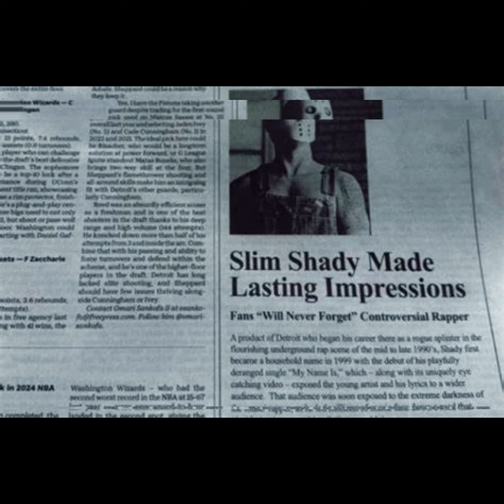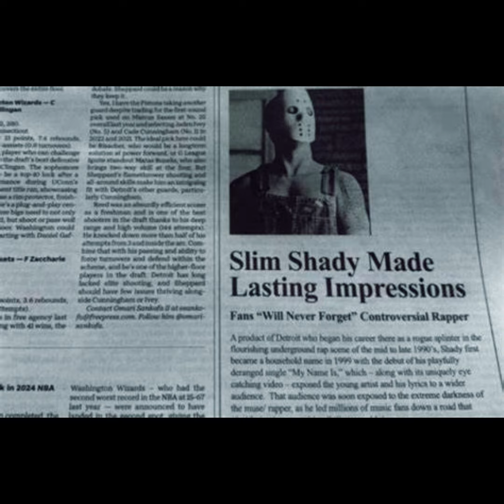Eminem Type Beat ~ "RUN! SHADY RUN!" ~~ Dark Rap Instrumental 2024 ~ "Death of Slim Shady" Type Beat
---OLD:---

- You must purchase before using the beat in ANY way. This includes "non-profit" use.
- Free downloads or "YouTube rips" are for trial purposes ONLY.

- There is no sample clearance needed after purchasing. 👍

⚠️ TWO PURCHASING OPTIONS: ⚠️

💎 PLATINUM Lease ($99.95) 💎

- Meant for artists on a budget, with streams capped at 1 million so as to not infringe the rights of the eventual exclusive owner.

• Highest Quality
• WAV STEM Instrument Files
• Instant Delivery
• Max 1,000,000 streams
• Keep 100% of ALL Royalties
• Will no longer be available once beat has been exclusively sold.

🔒 EXCLUSIVE License (check site for prices) 🔒

- Become the final, exclusive owner of the beat. Use the beat however you please and keep all royalties!

• FINAL OWNER OF THE BEAT
• BEAT MARKED AS SOLD
• Highest Quality
• Instant Delivery
• Unlimited streams
• Receive signed contract

Bulk Deals automatically trigger when adding the right number of beats to your cart. For bulk deals, all beats must be of the same license. Bulk deals are not available for exclusives.

FAQ:

Q: It says "[EXCLUSIVE ONLY]" but the Platinum lease is still for sale? Can I buy a Platinum lease instead of the exclusive?

A: Yes, you can. The goal for all my beats is to match each one with the right artist and sell it as an exclusive. However, I also want to enable smaller artists who can't afford exclusive beats the opportunity to use my work as well, which is why the Platinum leases are still available. Keep in mind, platinum leases are capped at one million streams, if you're big enough to get more than 1 million streams, then you should buy the exclusive.

Q: Can I upload my song to streaming sites after purchasing a lease?

A: Yes, ONLY IF YOU PURCHASE a license, you can upload your song to all streaming services online and keep 100% of the earnings. (Spotify, Apple Music, etc.)

Q: When do I get my files after purchase?

A: Files are downloadable instantly after purchase from your receipt screen. They are also emailed to the purchase email you entered when checking out. If you accidentally closed the receipt screen, just check your email and you can download it from there.

Q: What happens if I go over the stream limit?

A: There is no stream limit if you purchase the Beat exclusively. If you purchase the Platinum lease, your streams will be capped at 1 million, and you will have to purchase the Beat exclusively or purchase an additional Platinum lease. If the beat is no longer available in my store, that means it has been exclusively sold.

Q: Does the beat come untagged?

A: Yes, the beat will come untagged.

Q: Can others use the same beat if I purchase the beat exclusively?

A: No, you are the final owner and received a signed contract.

Q: Can I use your beats for free if I’m not making money?

A: No. You are still using my work to promote yourself, in which case you must at least purchase a lease to the beat.

Q: Can we just split the song 50/50 instead of doing a lease?

A: No. Unfortunately, I cannot rely on an unknown 50%.

Q: Can we negotiate lease pricing?

A: Yes, there is an option to negotiate pricing directly from the pricing page of each beat lease.

Q: What are the terms of the license contract?

A: If you go to the homepage and scroll down to “licensing info” you can read an overview of each license type and if you click “read license” you can read the contract in its entirety.

Q: Can you edit a beat for me?

A: Yes, but only for exclusive buyers.

Q: Can you make me a custom beat?

A: Yes, I can. Head to the services page of my site to find out more.